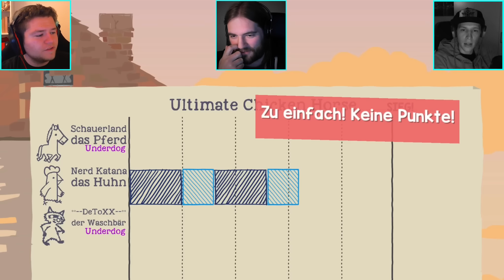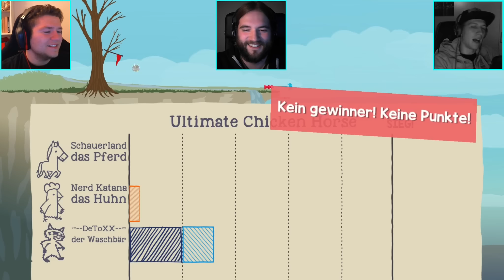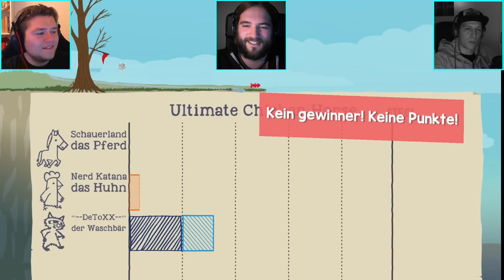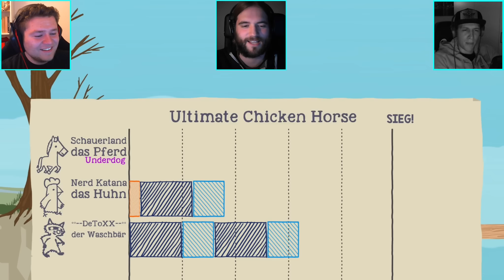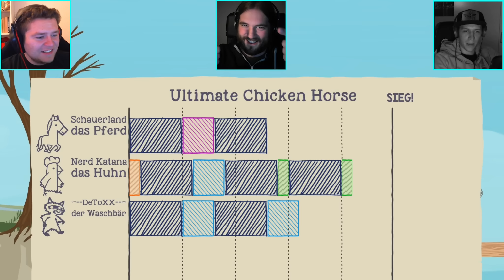Ultimativer Lachflash | Ultimate Chicken Horse (3)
Ultimate Chicken Horse Gameplay Deutsch/German mit @DerDetoxx und NerdKatana

COMMUNITY